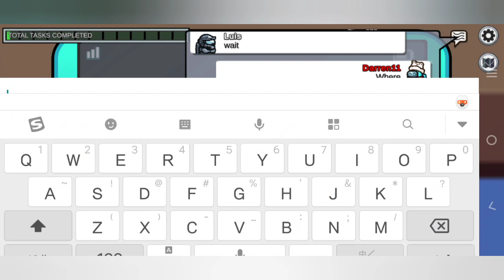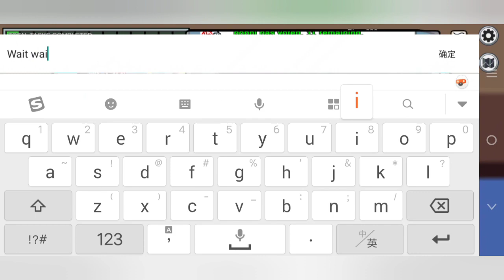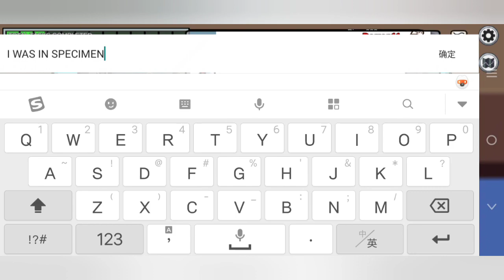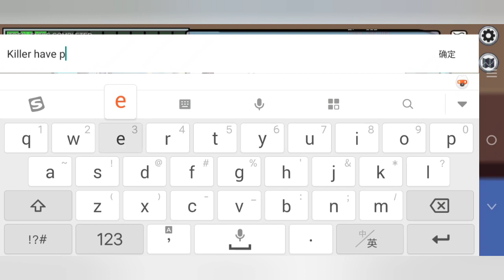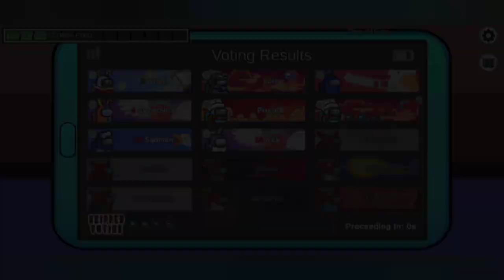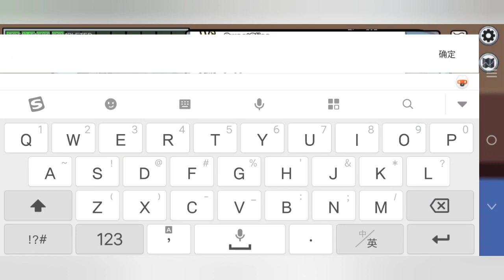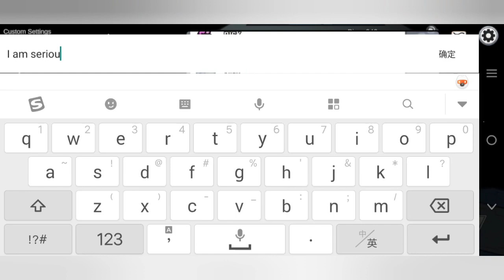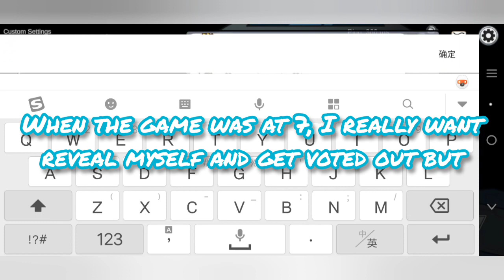The Most Hatest Impostor Game Of My Enitre Among Us Career... 😔💔 | TOHE modded